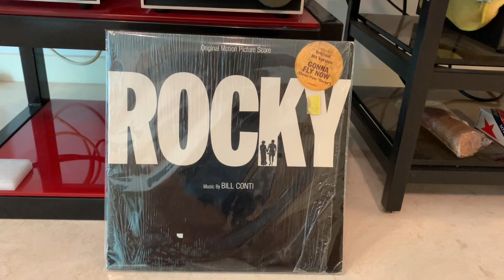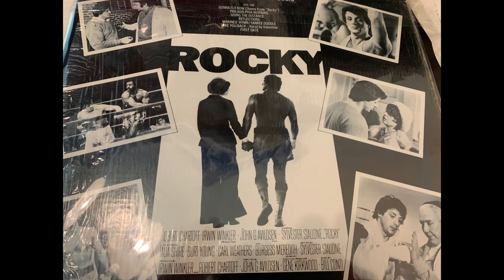Linn Sondek LP12 , Naim NAC 42.5 NAP 110 Avondale : Rocky Soundtrack